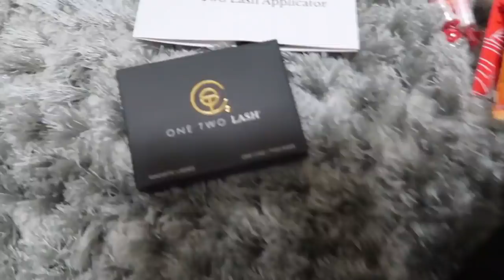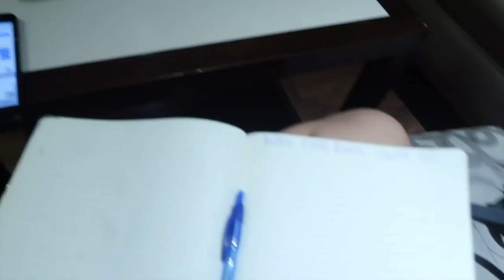WHAT HAPPENED LAST NIGHT | VLOGMAS DAY 6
Madi Westbrooke
MSC# 873197
1831 UNIVERSITY STATION

S N A P C H A T MadiWestbrooke

FAQ:
Age:18
Camera- Canon 80D w/ Sigma 18-35mm 1.8 & Canon G7X Mark ii
Where do I go to college? University of Alabama